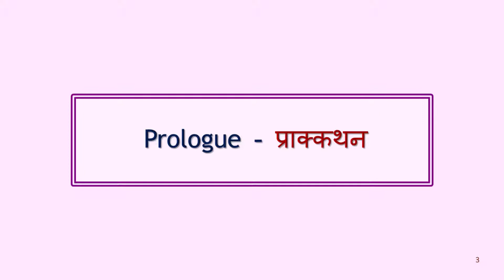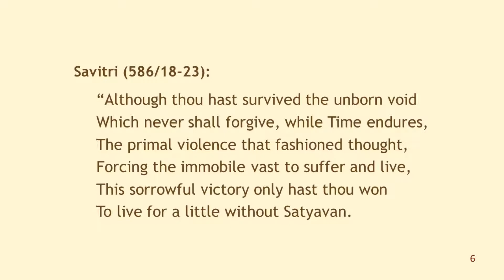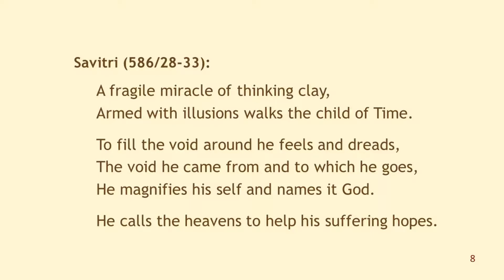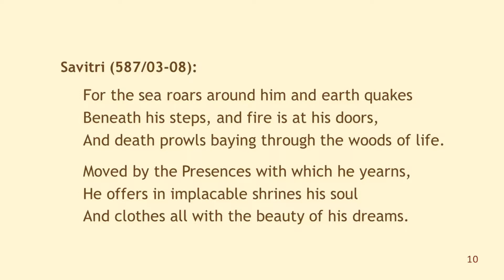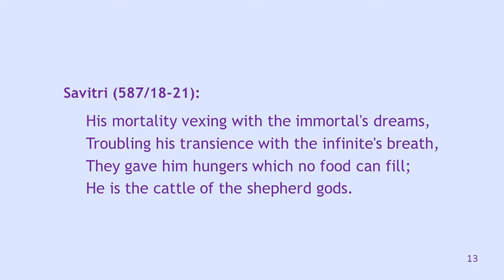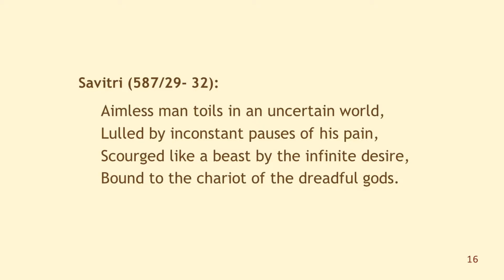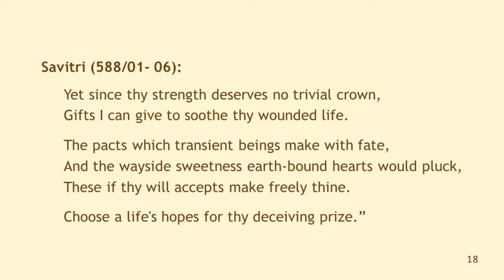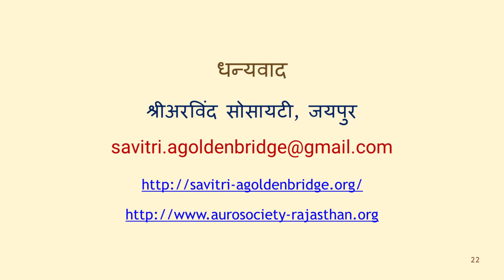Savitri (B09 C02, Talk-03/--), The Journey in Eternal Night and ..., A Talk on Savitri in Hindi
# A Talk on Sri Aurobindo's Savitri in Hindi #

सावित्री , पर्व -०९, "शाश्वत-रात्री", सर्ग -०२ , "शाश्वत-रात्री में यात्रा और अंधकार की वाचा"

# This talk is based on Book-09, Canto-02, from the epic "Savitri - A Legend and a Symbol”, written by Sri Aurobindo.

# This is the third talk on this canto and covers lines from P586 L11 - P588 L12.
# The talk was delivered at SAS, Branch Jaipur, through google meet on Y20 M06 D14.

सारांश: सत्यवान की मृत्यु के पश्चात् यमराज सत्यवान की आत्मा को लेकर शाश्वत-रात्री की ओर बढ़ते हैं | सावित्री उनका पीछा करती हैं | यमराज सावित्री को धरा पर वापिस लौटने के लिए कहते हैं परन्तु सावित्री उनके आदेश को नहीं मानती और उनका पीछा करती रहती हैं | अंतत: वे तीनों शाश्वत-रात्री में प्रवेश कर जाते हैं | यह मृत्यु का क्षेत्र है, जहाँ कुछ भी शेष नहीं रहता |  इस सर्ग में शाश्वत-रात्री के लोक का और सावित्री और यमराज के मध्य संवाद का वर्णन है |